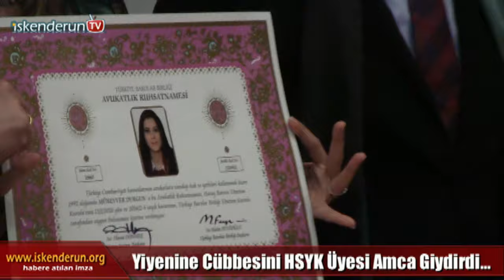Yiyenine Cübbesini HSYK Üyesi Amca Giydirdi…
HSYK (Hakimler ve Savcılar Kurulu) üyesi Mehmet Durgun’un İskenderun’da avukatlık stajı yapan yeğeni Münevver Durgun düzenlenen yemin töreniyle mesleğe resmen başlangıç yaptı.